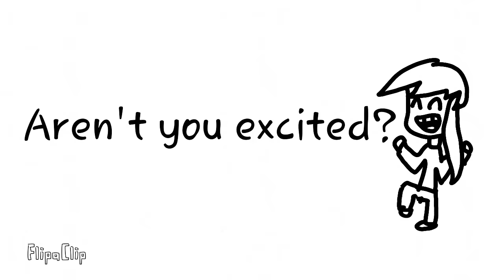WIP(Merry VERY early Christmas)